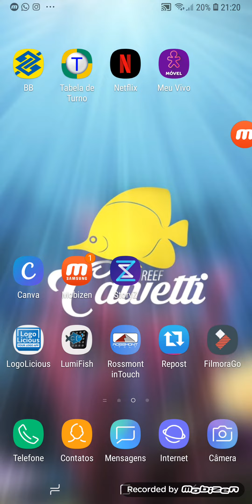Está chegando o grande dia 👊🏻👊🏻👊🏻👊🏻